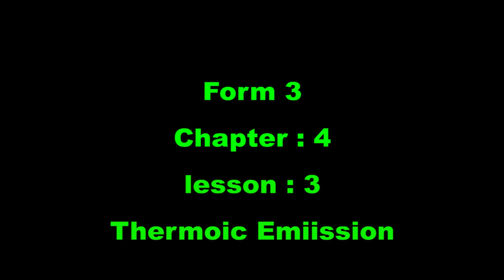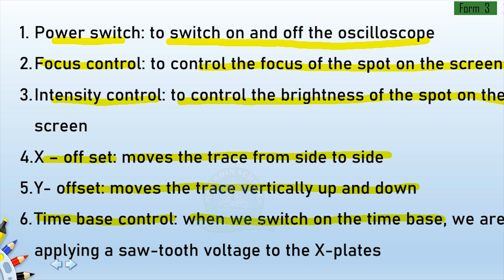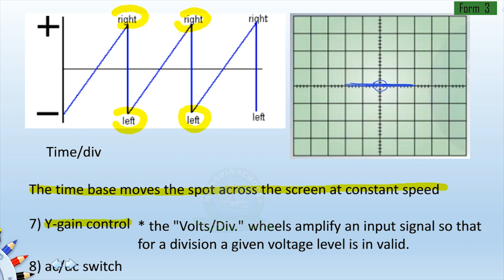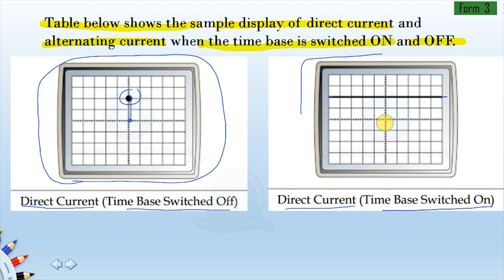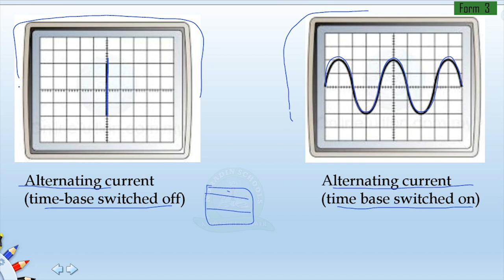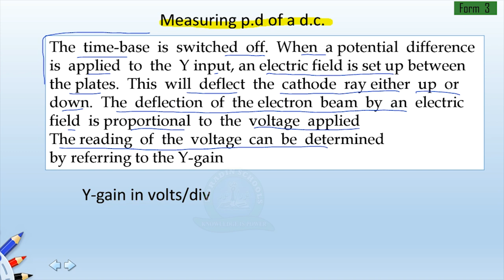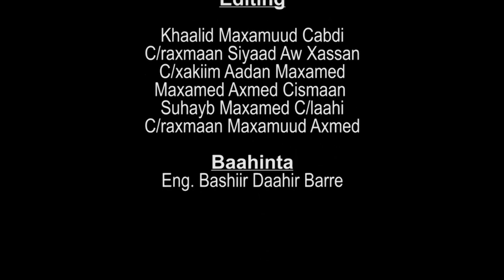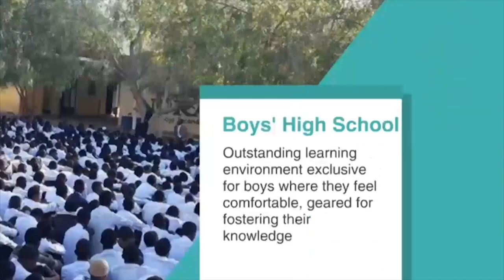FORM 3 / PHYSICS / ELECTRONICS ( THERMIONIC EMISSION ) Lesson 7 / MUSTAFE HAMUD